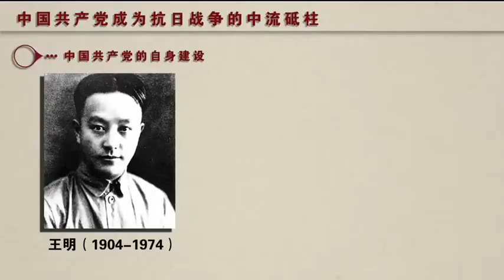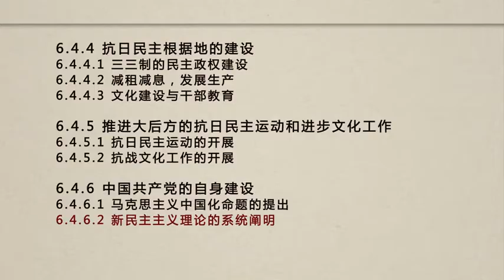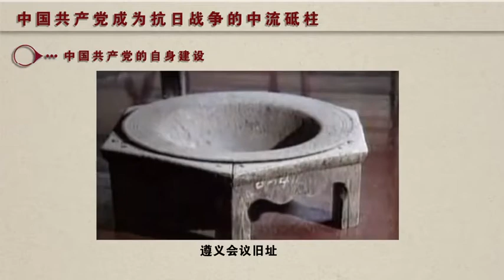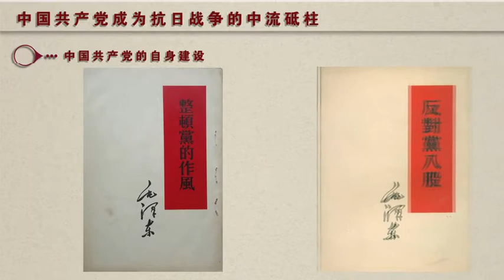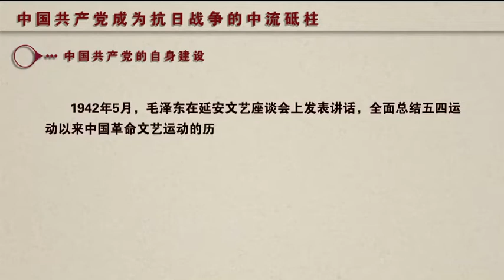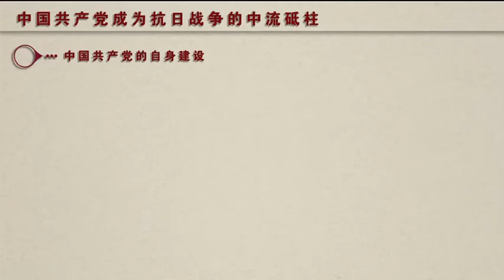中国共产党的自身建设